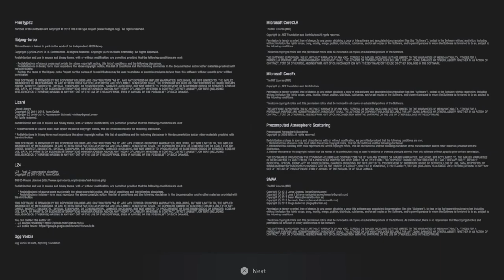Resident Evil Village Demo!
Lady Dimitrescu.